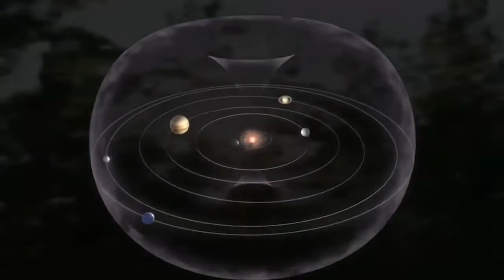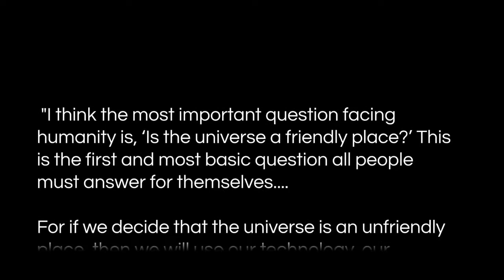Spirituality in Avatar movie 🎦🍿